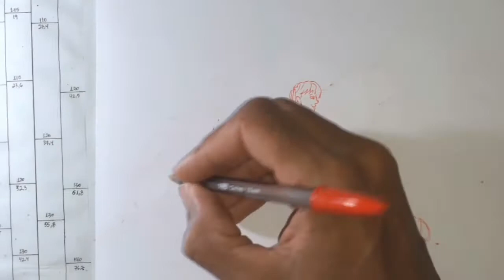CENÁRIO, TRANSIÇÃO E "FOTO" | SPEED DRAWING | SEM ESBOÇO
Camera : Smartphone Samsung
 Edições: Vegas Pro 16.0 | Adobe Photoshop CC 2019